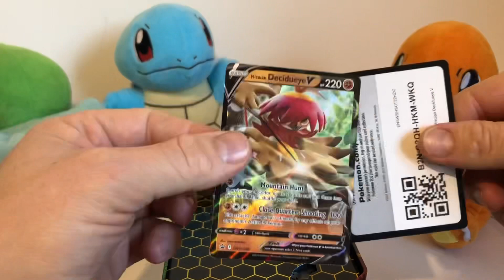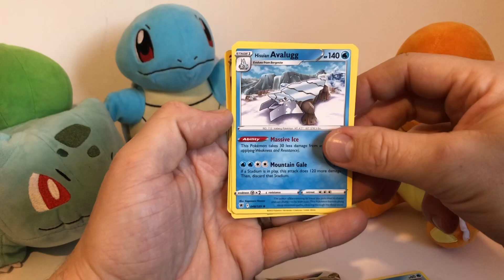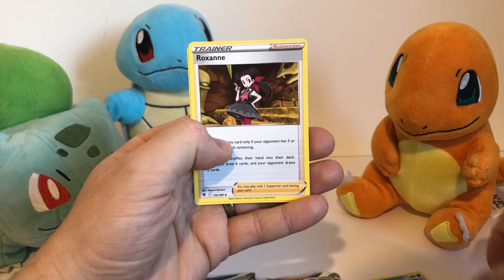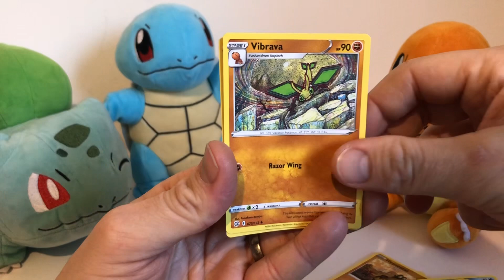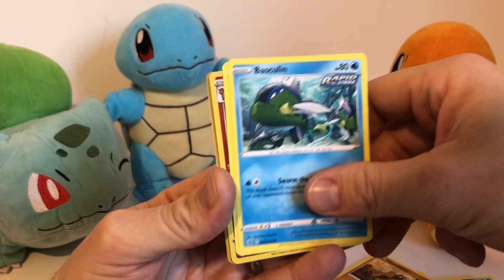Pokémon TCG Booster Pack opening! Rare Holo card pulls!!!